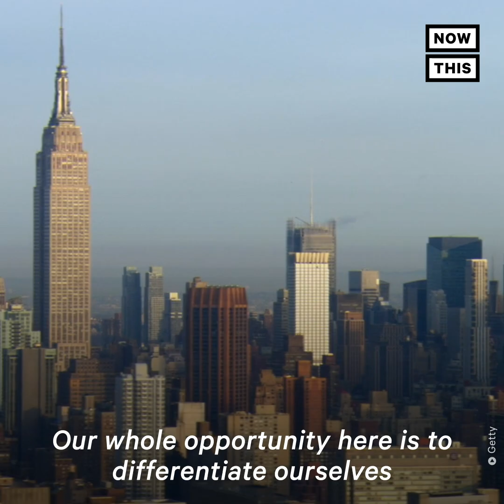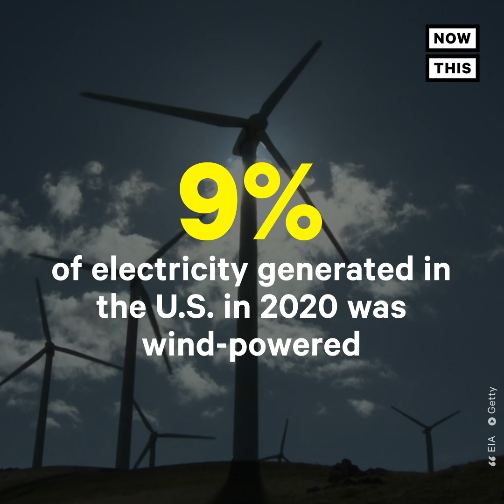The Empire State Building Is Now Wind-Powered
The Empire State Building and its sister buildings are now completely powered by wind energy. That’s more than 10M square feet of buildings going renewable 💨